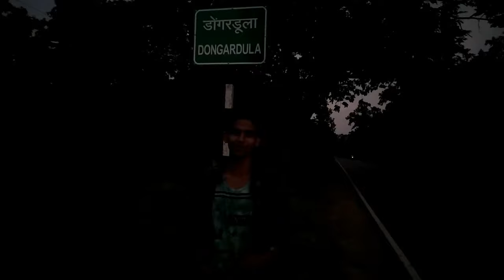ओजस्वी साहू Aaru Sahu Village Vlog Dongardula (Nagri) Cg Best Little Singer 😍😄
Hello guys
My self Manoj Sahu and your watching my YouTube channel Manoj Sahu

MY GEARS:

Keep watching
Keep loving
Keep smiling

Thanks_for_watching_video

__MANOJ SAHU__